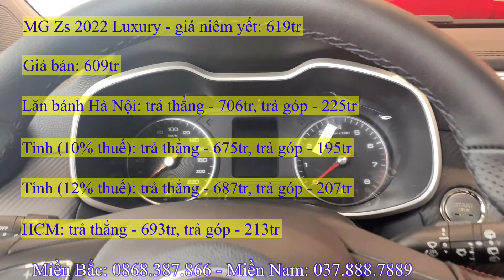Giá xe MG ZS 2022 chỉ 514tr. Tổng lăn bánh tháng 6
*Giá xe MG ZS 2022 :
- Giá xe MG ZS Luxury 2022
  + Tổng lăn bánh Hà Nội: 706tr
  + Tổng lăn bánh Tỉnh 10% thuế: 675tr
  + Tổng lăn bánh Tỉnh 12% thuế: 687tr
  + Tổng lăn bánh TP Hồ Chí Mình: 693tr
- Giá xe MG ZS Comfort 2022:
  + Tổng lăn bánh Hà Nội: 650tr
  + Tổng lăn bánh Tỉnh 10% thuế: 620tr
  + Tổng lăn bánh Tỉnh 12% thuế: 631tr
  + Tổng lăn bánh TP Hồ Chí Mình: 638tr
- Giá xe MG ZS STD 2022
  + Tổng lăn bánh Hà Nội: 599tr
  + Tổng lăn bánh Tỉnh 10% thuế: 570tr
  + Tổng lăn bánh Tỉnh 12% thuế: 580tr
  + Tổng lăn bánh TP Hồ Chí Mình: 588tr
*Nếu ae muốn xem giá xe và các tính năng từng loại xe như thế nào thì hãy click vào đường link nhé.
 - KIA Setltos 2022 Deluxe:
* Các màu xe của Xe Hyundai kona 2022 :
 - Hyundai kona 2022 : Màu đen
 - Hyundai kona 2022 :  Màu trắng
 - Hyundai kona 2022 : Màu Bạc
 - Hyundai kona 2022 :  Màu Vàng cát
 - Hyundai kona 2022: Màu xanh dương
 - Hyundai kona 2022 : Màu đỏ
 - Hyundai kona 2022 : Màu Cam
 - Hyundai kona 2022: Màu vàn chanh
Hiện nay MG ZS 2022 đang có nhiều khuyến mại hấp dẫn: